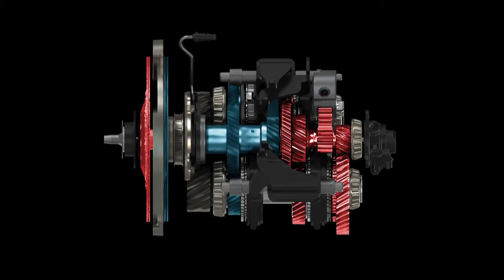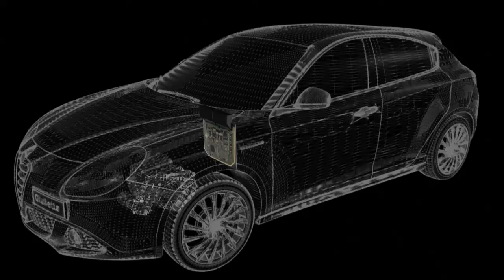Alfa TCT - Trailer Giulietta Impressionen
From the Press Release: "... The latest generation Alfa TCT (Twin Clutch Transmission) dry dual clutch automatic transmission is the class benchmark for its ratio between performance, fuel consumption and emissions, and is combined on the Giulietta with the 170 HP 1.4 TB MultiAir and 170 HP 2.0 JTDM engines. In particular, the innovative transmission ensures greater driving comfort and a sportier feeling than automatic transmissions with torque converter, but with improved efficiency and lower fuel consumption. Worth noting is that Alfa TCT improves fuel consumption even respect to the corresponding versions with manual transmission by exploiting integrated, smart engine and transmission control in order to optimise engine system performance and efficiency. ..."